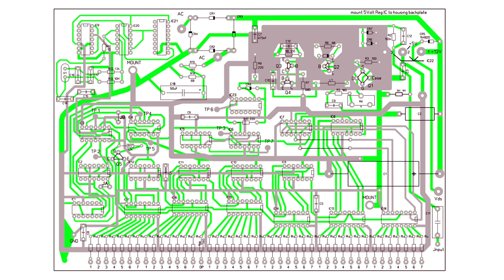Archer 277-111 frequency counter incl. users manual, remade pcb (2023)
The 1975 Archer Radio Shack frequency counter.
Get all the carefully edited pages of the complete users manual
Have uploaded the pcb files for production.

Important!
Everything of the logic pcb I have done so far runs on +5Volts DC ONLY.
For this usecase it is safe to ignore the 13V rail.
NO 13 volts DC goes to ANY LED and respective driver IC.

Measured current consumption: 0.65Ampere at 5V  DC
(the counter along with the external RS TimeBaseGenerator) all 6 digits (0.56inch LED) lit up
For the IC's utilized on this build see below.

Using an external +5V DC PSU instead of the built in circuitry.
Recommended: feed +5V DC to the respective pad below C12 on the pcb.
- The four rectifier diodes CR1-CR4 can be omitted if no AC line transformer is used at all.
- If You plan using a modern external DC supply along with a SEPARATE small 60Hz transformer as clock source take care not to short the CR1-CR4 with the rest of the stock psu circuitry.
Do not put on pcb: CR5, C1,C2, IC20-22.
Feel free to connect the LED supply line on the external pcb to the +5V trace then.

If it dares You to do with 13Volts.
Read how to calculate the voltage drop on the voltage resistors needed then.
That's very OLD school.

You could use the stock schematics.
The only reason I can think of, if You have plan to use 13 volts or less on big LED setups with many LED per segment wired in series.
But take care on not exceeding the maximum voltage/power rating  of the the driver IC.

This version supports using the D346D 7-segment drivers with no need for placing dropping resistors on the segment/filament lines.
It does support using the 7447 as well.
It is true, even Numitrons can be used with this counter. See my ESE ES-124 remake using Numitrons.

Take the benefit of using 74LS series IC. The only CMOS IC used the CD4020 and the CD4001.
The reason being:
- The CD4001 based clock generator.The design requires using high ohmic inputgates on the quartz resonator chip.
- The CD4020 16 stage binary counter IC. Have not found a TTL equivalent.

Improved schematics of part1. Its the original schematics with many annotations I have put on.
It does not show the IC I have put in place of the original IC17 (7473). Instead a D346D is being used.

The traces on the pcb layout have been modified for NOT using the C -line strobe pulse on the decoder IC17.
Transistor Q5 drives just the separator LED mentioned on pin7 of DS3.
All the 6 digits are controlled by the B line strobe pulse.

A few pads have been added for modifying the mod 6 counter a bit if needed. See the population plan for the tiny short wire bridges next to IC1.

On the pcb some pads have been added for soldering on a number of additional (all called C4) 100nF ceramic capacitors the original design lacks. Feel free to add them. See the picture of the partially populated new pcb.

A.t.m. I have populated the transistorized RF input amplifier / shaper not yet.
Just IC23 along with CR9.
For feeding in a test TTL compatible signal adding some DC offset on the generator output could be needed. Test it out.

The resistor value for setting the constant current value depends on Your setup.
See the documentation.
On my build I have put a single 18k resistor on each of the six D346D.
That sets sufficiently enough current for driving modern 7-segment LED.
The D346D constant current drivers do NOT need the voltage droppers (CR5, resistors R18-R59).

If You want to make one of your own, pls check the BOM first.
The hardest to find piece the quartz resonator of 1,96608MHz. Pretty unusual today.
If You feel good, modify the quartz base for using a different resonator.
Some old school knowledge might come handy.

The least desired solution, use the 60 Hz line frequency (Canada, USA only) .
The manual pages have mentioned the IC 19-21 can be omitted in that case.
Or take an external clock source providing symmetrical 60 or 10Hz clock pulses.
Connect 60Hz to the input pin1 of IC1 or 10Hz to the gating IC3 . Find TP1 /  pin 4 on IC3.

Have prepared the traces for using a 7-segment decoder driver IC with constant current regulation.
From now on all digits will be driven by  a set of 6* 74LS90 counters paired with 6* 7447 compatible 7-segment decoder/drivers.

The D346D I'm using has a control current set resistor connected to the formerly unused LT (lamp test) pin3 of the 7447 and alike.
Get the decoder/driver IC,  look for "HFO D346D".
Made in the GdR app- 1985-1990. Still for sale. Get from sources located in good old Europe.
Find some publications/ datasheets on my Google project folder.